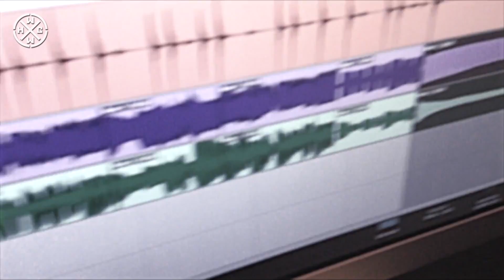M.I.GANG - HEY YOU! - HARDCORE WORLDWIDE (OFFICIAL D.I.Y. VERSION HCWW)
M.I.GANG - HEY YOU! - HARDCORE WORLDWIDE

Sound by Dustin Miller

HCWW ONLINE-SHOP !!!